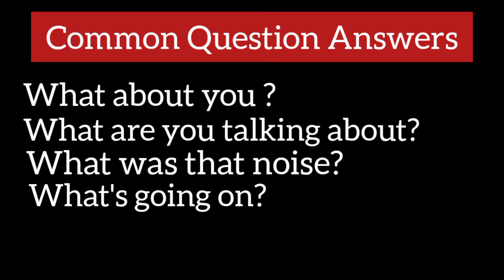Tips to Improve English Speaking Everyday📖English Conversation Practice@TalkWithQirat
This video relate about English language and some fun with audience.
this video just for intro and my channel from my side.I hope you are all supporting me and showing your love on my videos.

Topic
°New Vocabs
°Daily Vocabs
°Difficult Vocabulary
°Learn Daily Routine Vocabularies
°Advanced English

INSTAGRAM ACCOUNT NAME + URL
angrezi_with_quratulein